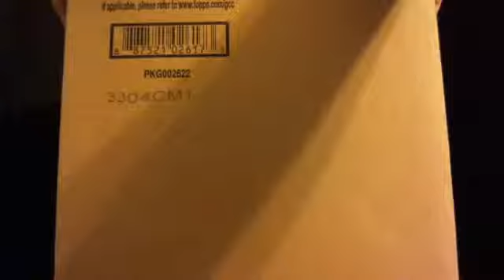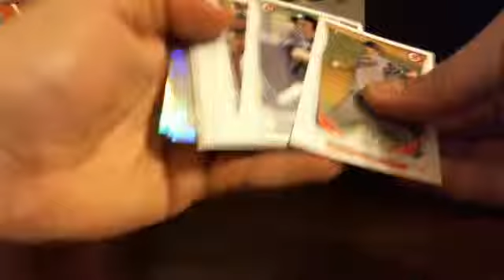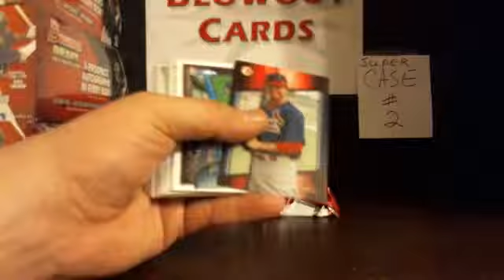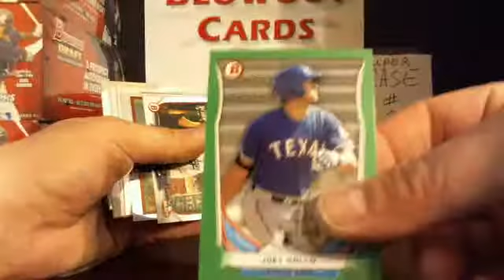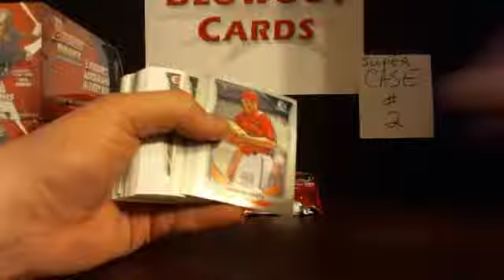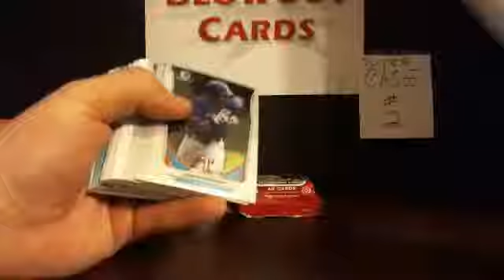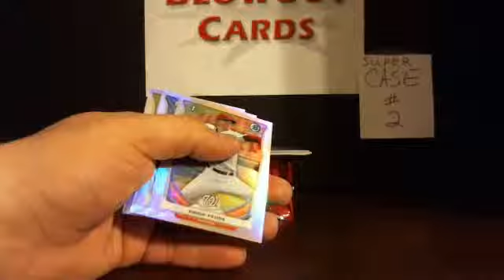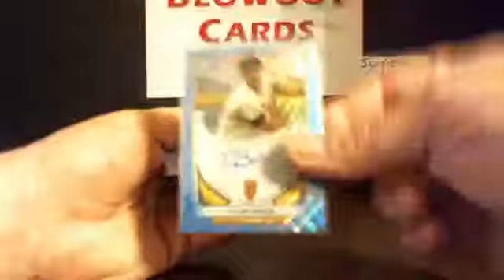RCSpur's (5) Case 2014 Bowman Draft Jumbo/Super Jumbo Player Random Case #2